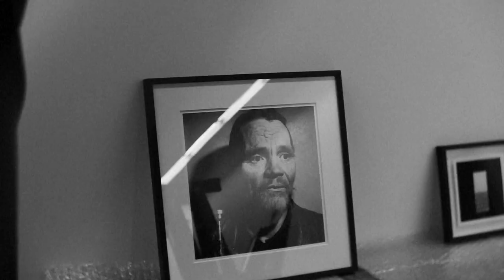Richard DUMAS - Amateur - à la galerie POLKA - vu par Amaury VOSLION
Images et montage : Amaury Voslion

Exposition jusqu'au 28 Octobre 2017, à la Galerie Polka, cour de Venise, 12 rue Saint Gilles à Paris.

"La galerie Polka est heureuse de présenter l’exposition  AMATEUR du photographe Richard Dumas. Né en 1961 à Paris, il collabore depuis 1990 avec les quotidiens Liberation et Le Monde, signant les visages en noir et blanc de personnalités du monde du spectacle et de la musique et du cinéma. Mais avant d’être portraitiste, Dumas est photographe. Sa profession ? Amateur, au sens de celui qui aime. Qui éclaire et qui dévoile."